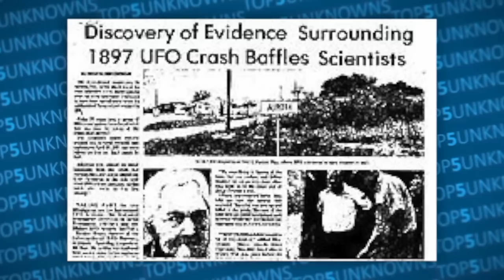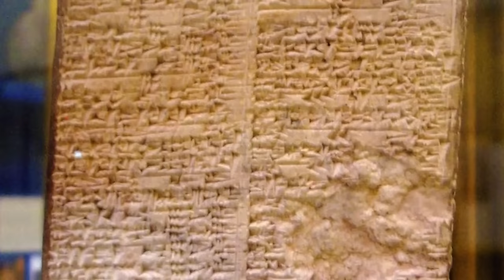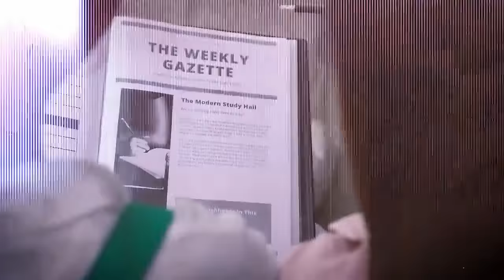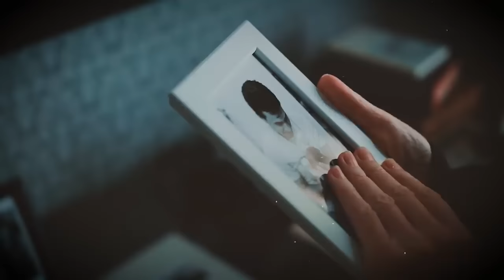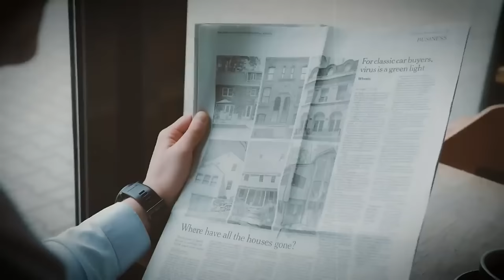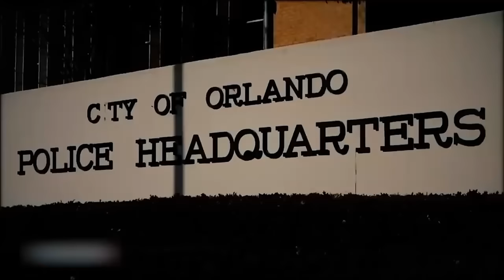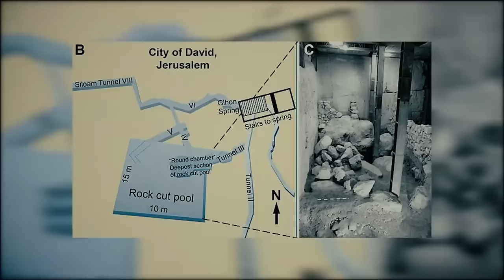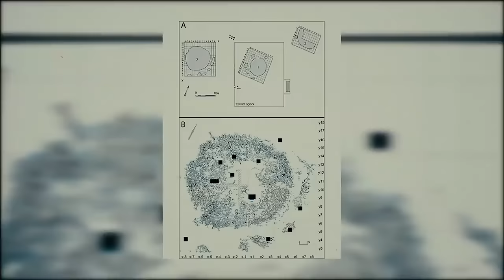30 Strangest Mysteries That'll Creep You Out